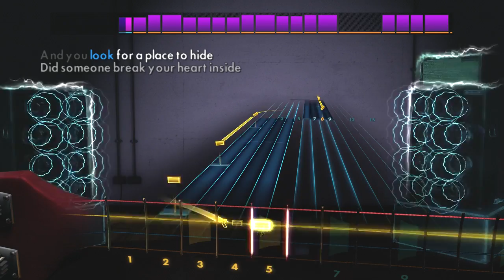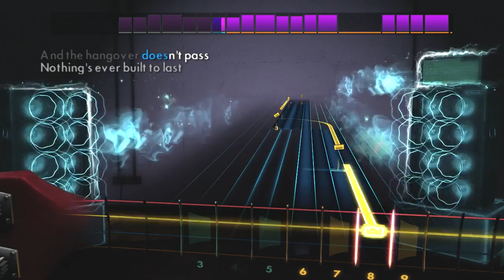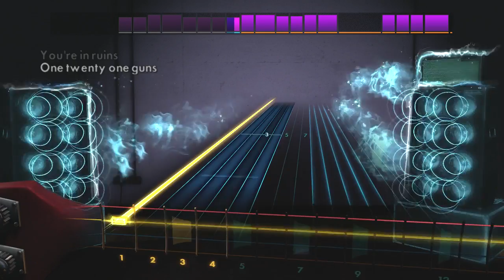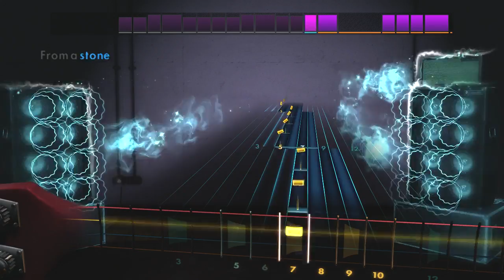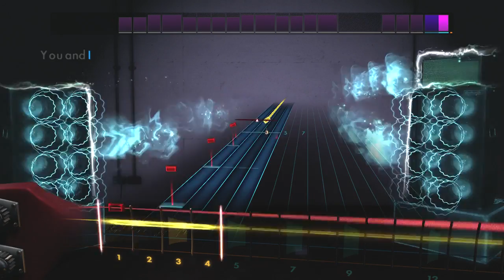Rocksmith Remastered | DLC | Bass | Green Day "21 Guns"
Playing "21 Guns" by Green Day on Bass.